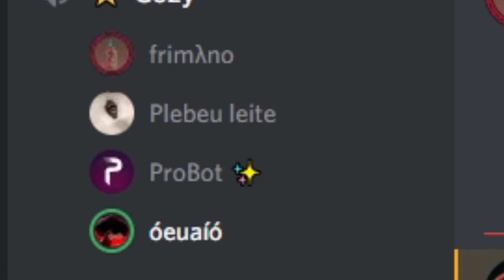🥚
vsf fj robo meu titolo
►Perfil Steam